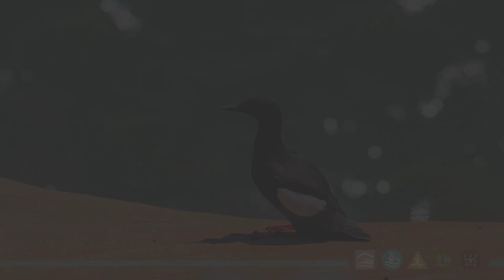Les Randonnées Nature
De belles escapades avec un guide naturaliste pour découvrir les richesses des Îles. Venez GABOTER avec nous!